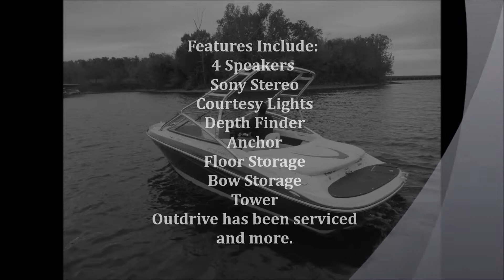Used 2009 Four Winns H200 on Grand Lake, OK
2009 Four Winns H200
Powered by a Merc 5.0, this boat is lake ready! Features Include: 4 Speakers, Sony Stereo, Courtesy Lights, Depth Finder, Anchor, Floor Storage, Bow Storage, Tower, Outdrive has been serviced, and more.